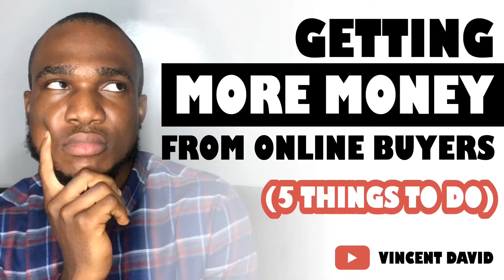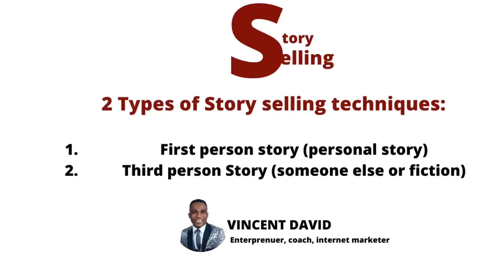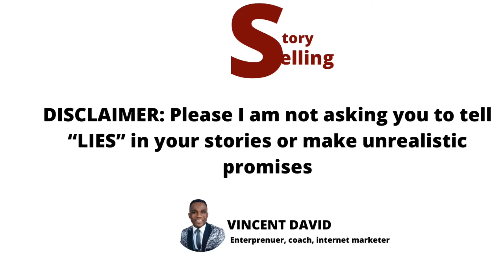Getting More Money From Online Buyers (5 things to do) + BLOOPER INCLUDED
This video would guide on 5 practical ways to get money from online buyers. In this video would also be irrefutable  marketing techniques you would need to multiply your online sales.

previous video: (How to make Your first 1M selling online in 7 short weeks even as a novice)